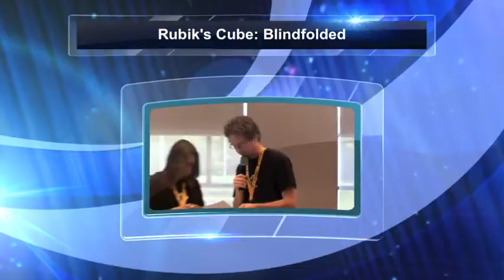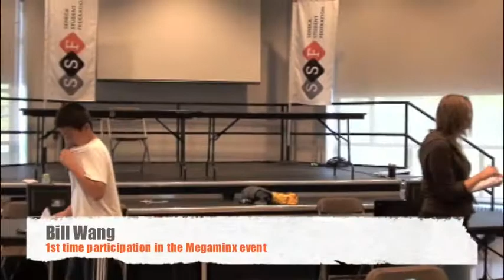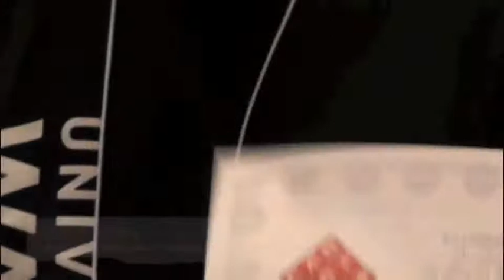Toronto Open Spring 2012 - Awards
Toronto Open Spring 2012 Rubik's cube competition (Awards)

Winners (on the video):
Rubik's Magic:
   1. Benjamin Wong  1.09   2. Rami Sbahi  1.59   3. Lian Kubuisz  1.85

Rubik's Cube: Blindfolded:
   1. Bill Wang  1:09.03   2. Eric Limeback  1:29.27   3. Louis Cormier  4:44.38

Megaminx:
  1. Louis Cormier  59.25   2. Emily Wang  1:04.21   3. Bill Wang  1:29.79

Pyraminx:
   1. Louis Cormier  6.27   2. Julian David  7.12   3. Jai Gambhir  7.42

Square-1:
   1. Brady Metherall  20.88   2. Neil Wu  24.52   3. Julian David  34.59

2x2 Cube:
   1. Bill Wang  2.57   2. Louis Cormier  2.91   3. Justin Jaffray  3.46

Rubik's Cube: One-handed:
   1. Emily Wang  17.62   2. Jai Gambhir  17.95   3. Bill Wang  19.29

Rubik's Cube:
   1. Bill Wang  9.95   2. Harris Chan  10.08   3. Thompson Clarke  11.17